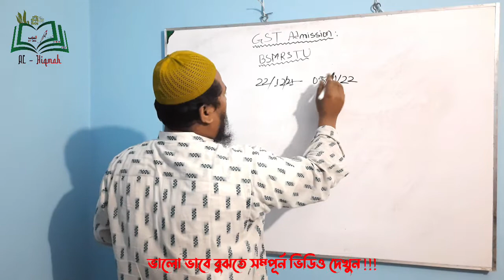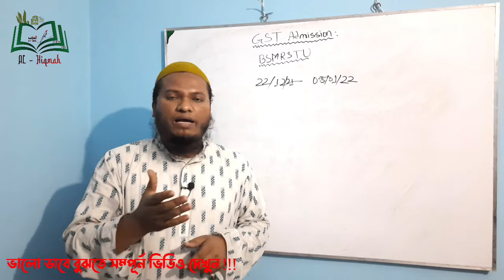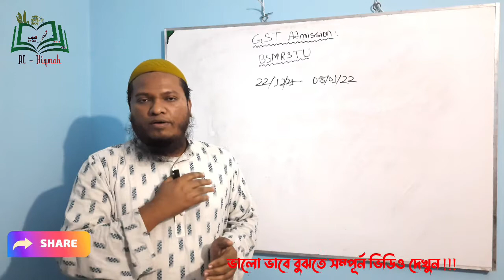GST admission || GST abedon || BSMRSTU আবেদন সময় || যে বিশ্ববিদ্যালয়ে আবেদন করা যাবে !!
পরিচালনায়ঃ
জুবাইর ইবনে হাসান
খুলনা প্রকৌশল ও প্রযুক্তি বিশ্ববিদ্যালয় (কুয়েট)

শিক্ষামূলক ভিডিও, চাকরির প্রস্তুতি, ভর্তির প্রস্তুতি, বিভিন্ন পরীক্ষায় অল্প সময়ে উত্তর করতে আমাদের চ্যানেলের সাথে থাকুন। ফেসবুকে আমাদের ভিডিও দেখতে যোগাযোগ করতে পারেন
নামের পেইজে।